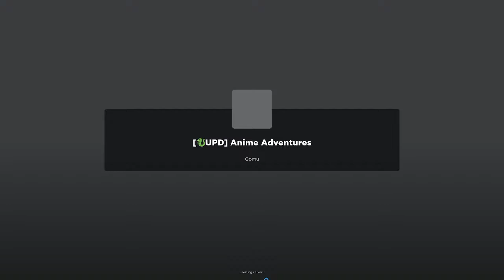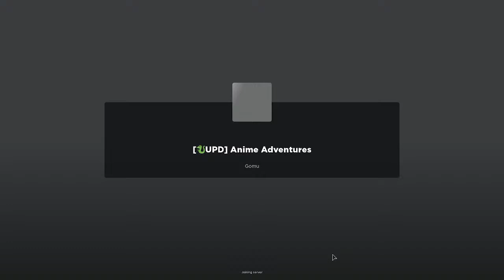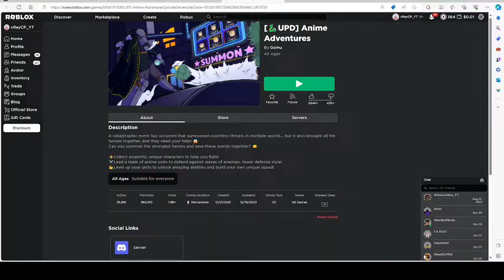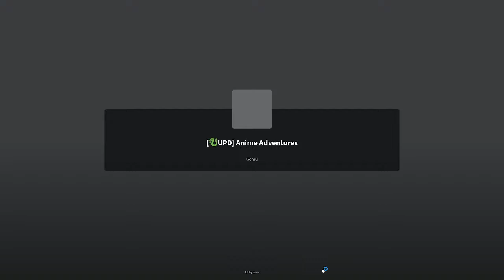🔴TRYING TO EVO MY GOKU/BYU (ANIME ADVENTURES)🔴